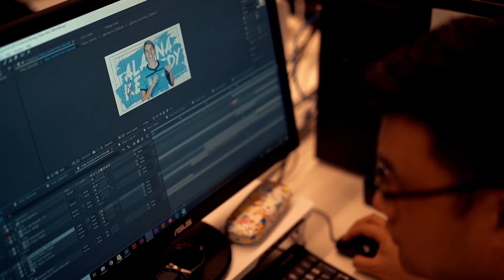Sydney FC Staff Stories - Amos Hong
Meet the staff behind the Sky Blues, introducing our Creative Director Amos Hong...